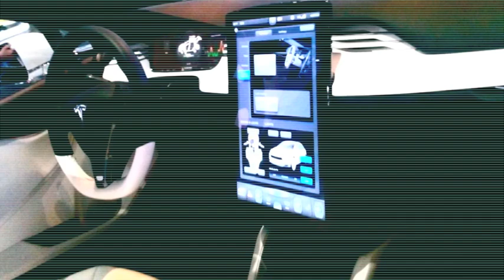Tesla Model S: 'Best Resale' Value Guarantee Higher Than BMW, Audi, Mercedes, Lexus And/or Jaguar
DETROIT --- Tesla's goal as a company is to accelerate the world's transition to electric mobility with a full range of increasingly affordable electric cars and the California based auto company has delivered almost 10,000 electric vehicles to customers in 31 countries around the globe.

Buying a Model S through the Tesla financing offering now comes with a guarantee that the resale value will be higher than that of BMW, Audi, Mercedes, Lexus or Jaguar.

"We appreciate the feedback from a number of journalists and customers that the first version of our financing product wasn't quite right," said Tesla Co-founder & CEO Elon Musk.

Tesla Motors announced that it is raising the Model S resale value guarantee to be the highest of any premium sedan brand made in volume (excludes rare, low volume or limited edition vehicles).

To protect people that have already purchased a Model S via this program, the guarantee will extend retroactively to anyone that made use of Tesla financing, created in partnership with US Bank and Wells Fargo, from when it was first announced on April 2, 2013.

"Our 19 new design store's that we have in North America saw 1.6 million visitors in Q4 2012," said Tesla's VP of Manufacturing, Gilbert Passin to Woodlawn Post and other media during the NAIAS about the overall timing for Tesla's future. VP Gilbert Passin discusses Tesla's manufacturing capacity(Telsa's Model S production forecast of 20,000 units in 2013) and more during the 2013 North American International Auto Show.

***Low Video Quality***

Thanks for supporting WooodlawnPost.com in 2013!